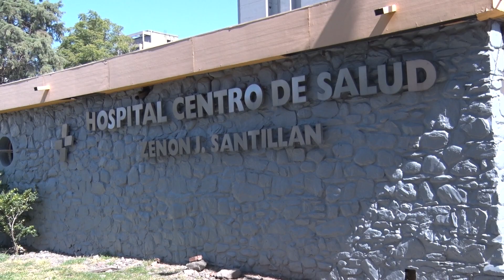Tucumán es la única provincia del NOA y del NEA en realizar Tiroidectomía Transoral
El staff del Servicio de Cabeza y Cuello del Centro de Salud es el primer equipo en la región en efectuar con éxito la técnica innovadora a nivel mundial por la cual se realiza la extirpación de tiroides a través de la cavidad oral.